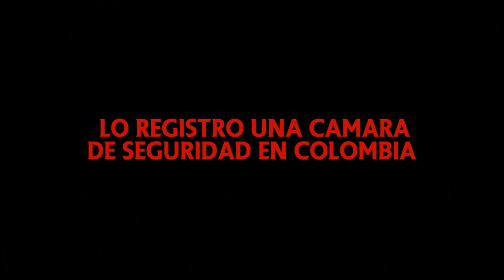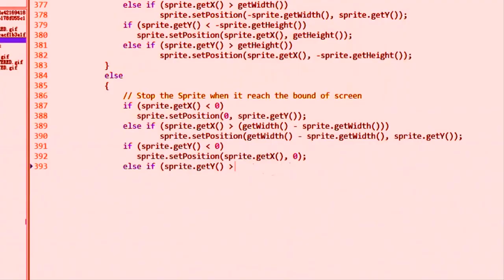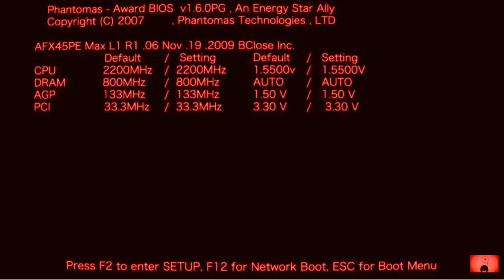😱 REAL O FAKE? #3 | El Yusty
🟥MIS REDES🟥
💳💰DONACIONES💰💳
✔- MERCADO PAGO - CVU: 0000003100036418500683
Alias: seca.agudo.beato.mp